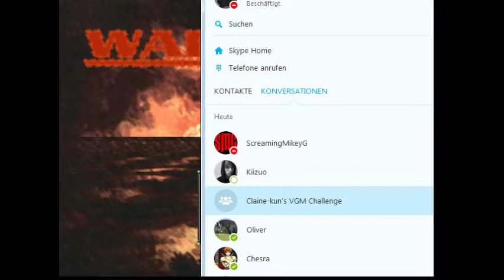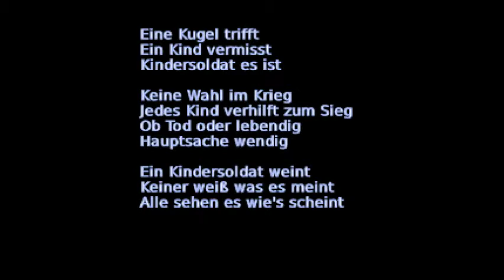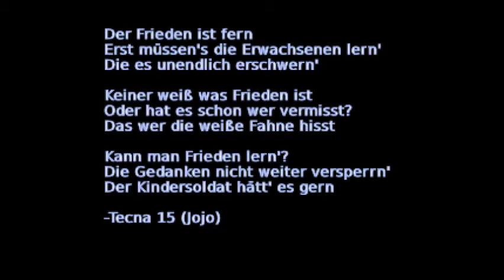Let's Stream Wartools 001 - Kriegsspielzeug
Spieler: Clainekun
Nintendo-Network-ID: Claine-kun
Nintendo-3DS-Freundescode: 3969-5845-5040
[von Red-Cube]
[aus dem Jahr 2009]
Wir schreiben das Jahr, 3097. Seit fast einem Jahrhundert tobt ein mörderischer Krieg zwischen den Menschen und einer fremdartigen außerirdischen Spezies. Die Gründe, wurde schon vor Ewigkeiten vergessen, doch die Wut und der abgrundtiefe Hass, die die Flammen des Krieges immer weiter vorrantreiben, haben einen absouluten Höhepunkt erreicht. Um die vernichtend auftuenden Lücken der Gefallenen, und den immer größer werdenden Unmut der Bevölkerung zu stoppen, schickt die U.S.E. (United Strikeforces of Earth) herangezüchtete Mensch-Alien Hybriden auf die von ihnen umkämpften intergalaktischen Schlachtfelder. Diese Wesen bilden aufgrund ihrer Effizienz, und ihrer günstigen "Herstellungsweise" eine kleine, jedoch nützliche Trumpfkarte in diesem Vernichtungskrieg.
Der Spieler schlüpft in die Rolle eines solchen Hybriden, und erlebt aus erster Hand die unendlich gräßliche, und erbarmungslose Fratze des Krieges, und ihrer Geschöpfe.
Wartools ist kein blindes, Gewaltverherrlichendes Actionspiel. Es soll das gewissenlose Ausnutzen von Kindern für militärische Zwecke, und die widerliche und menschenverachtende Kriegstreiberei unserer Zeit anprangern.